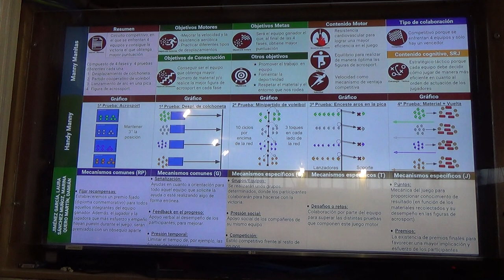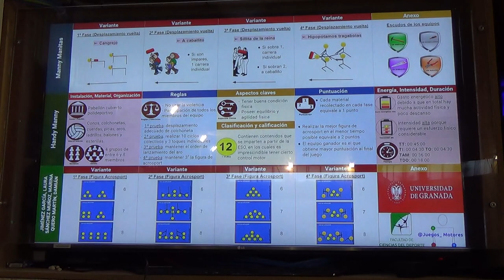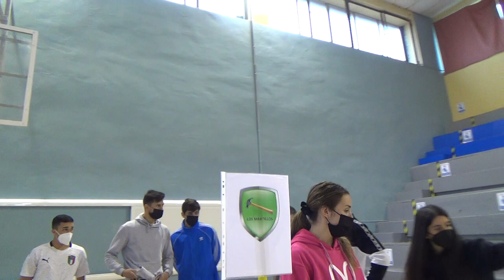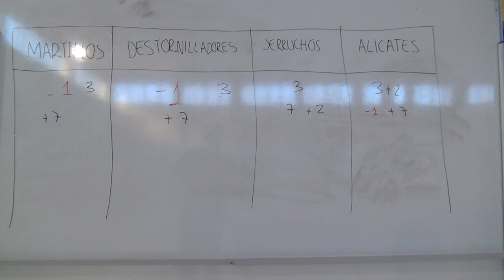Many manitas 1/2 00273